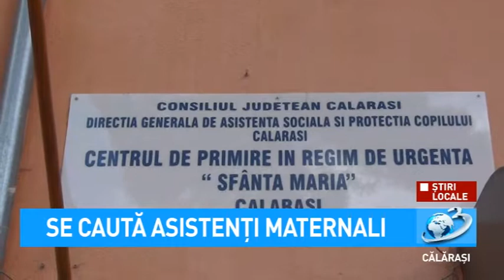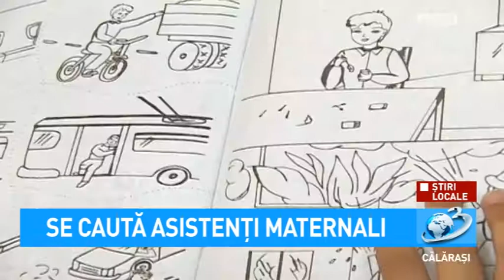Știri Locale - Se caută asistenți maternali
Știri Locale

D.G.A.S.P.C. Călărași desfășoară pe parcursul anului 2019 campanii de recrutare și identificare de persoane care doresc să devină asistenți maternali profesioniști pentru a lua în plasament copii.
În următorii 5 ani, pe perioada derulării proiectului, urmează a fi angajați 100 de asistenți maternali.